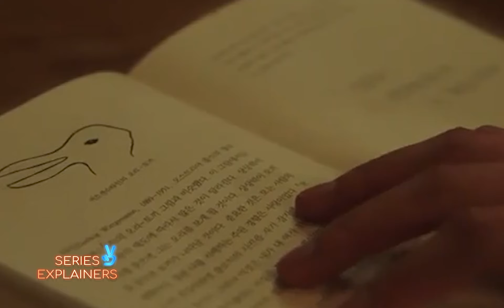Children of Lesser God Episode - 3 & 4 | Korean Series | Explained in Hindi | korean drama explained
Hello friends
A police officer loses everything he holds dear when he attempts to bring down a nationwide criminal organization.

Borahae 🙂❤️